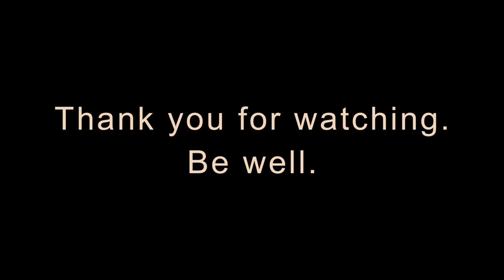Rhythmic spinning wheel ASMR with gentle lullabies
Enjoy the rhythmic click and hum of my vintage Louet S10 wheel as I spin merino wool and sing. The first lullaby is a traditional Swedish tune. The second is an original I used to sing to my massage clients:
"I am whole and I am holy.
I am healthy and I am healing."

Ashland Bay combed top in Bitter Chocolate, purchased from Friends in Fiber on Etsy.